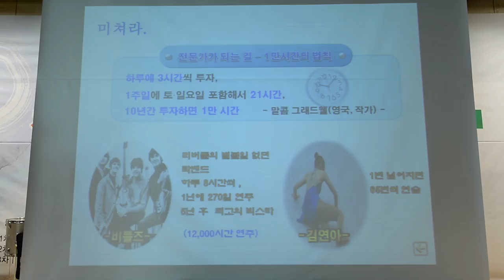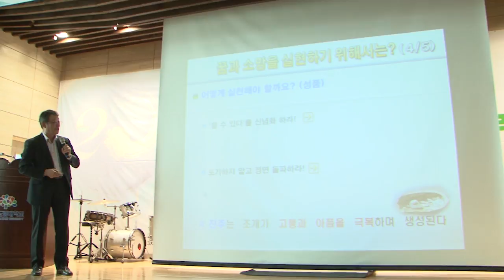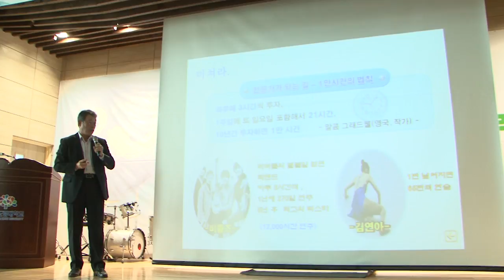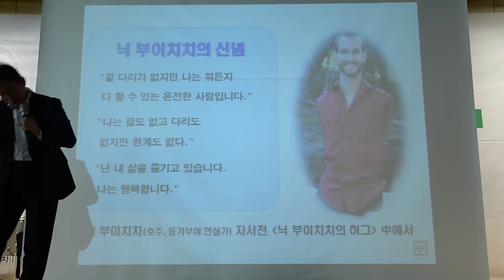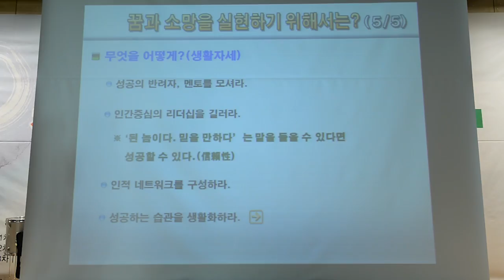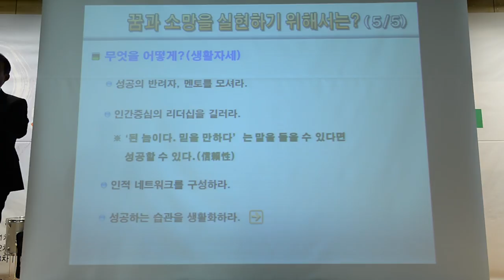[영상]이등병에서 장군, 그리고 화가까지 "꿈을 만드는 사람" 이용우 화백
청년에게 꿈과 희망을 주어야하는 것은 기성세대와 국가, 사회가 공동으로 부담해야할 최우선의 과제입니다. “신천식의 이슈토론”은 청년의 미래와 희망을 주제로 사회저명인사의 특별초청강연과 토크콘서트를 3주 연속 진행하고 있습니다.

15일 충남도립대 해오름관에서 진행된 토크 콘서트의 두 번째 손님은 서양화가 이용우 화백입니다.

이용우 화백은 이등병에서 소위로 임관해 육군 장성의 자리에 까지 오른 독특한 경력을 가진 인물로 "꿈을 만드는 사람"이라는 주제로 열강을 진행했습니다.

이 화가는 "성공한 인생을 위한 첫 단추는 꿈과 비전을 설정하는 것"이라며 "꿈과 비전을 설정했다면 이를 구체적이고 계획적으로 실천하는 것이 중요하다"고 강의를 시작했다. 또한 "모든 것은 마음가짐에 달려 있기에 자신의 꿈과 소망을 실현하기 위해서는 첫 마음가짐이 중요하다"며 "할 수 있다는 신념을 가지고, 포기하지 말고 정면돌파하는 자세가 필요하다"고 덧붙였습니다.

이용우 화백의 강의를 영상으로 준비했습니다.